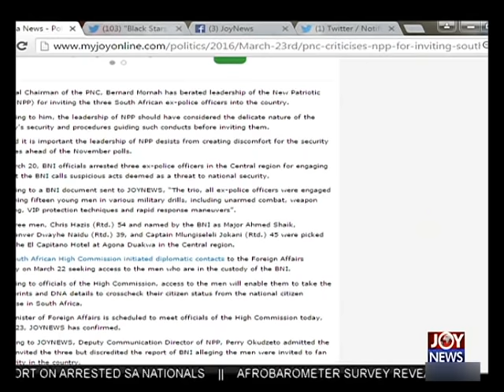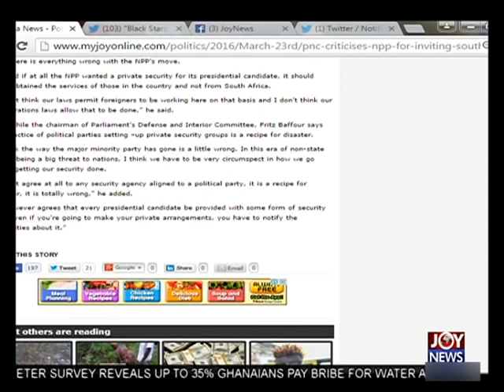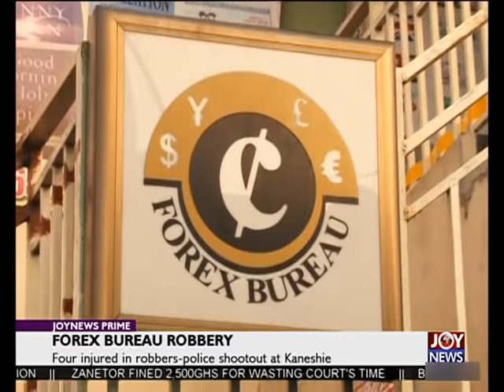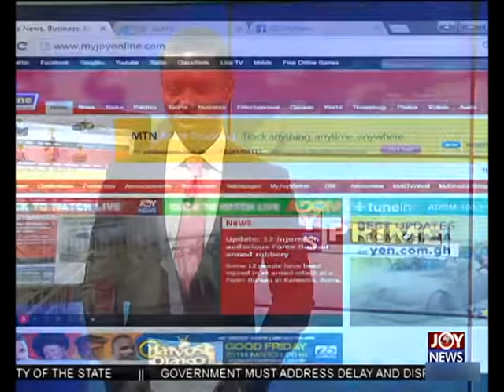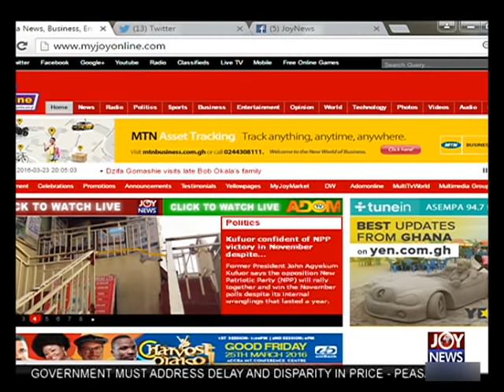Joy News Prime (23-3-16)